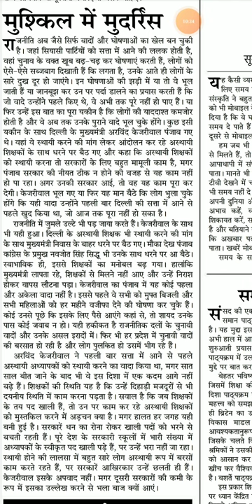Jansatta Editorial 110wpm. | Stop, Para. & Coma Hindi Dictation Flactuation dictation